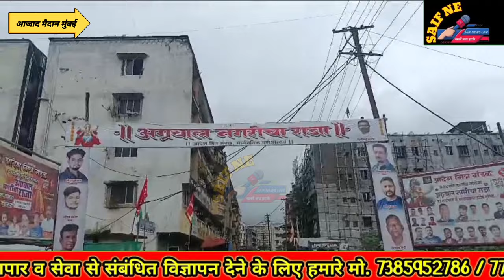Vasai News आचोले 41 बिल्डिंग डेमोलेशन मामला. आजाद मैदान धरना पार्ट 1